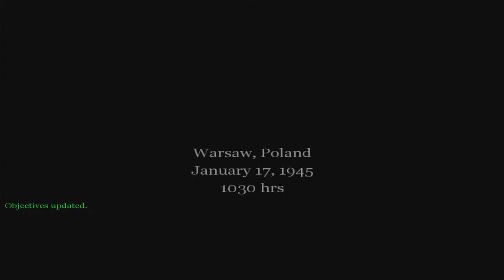【PC字幕】Call of Duty キャンペーン#20 "Factory"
OS:Win10 Home 64bit
CPU:Core i7-3770
RAM:8GB
GPU:GTX980 4GB
キャプチャボード:Monsterx u3.0r
ヘッドセット:logicool G35
モニター:LG 4k 27UD68-P 27インチ
キーボード: K65 RAPIDFIRE Cherry MX Speed RGB COMPACT
マウス:logicool g402
Aviutl